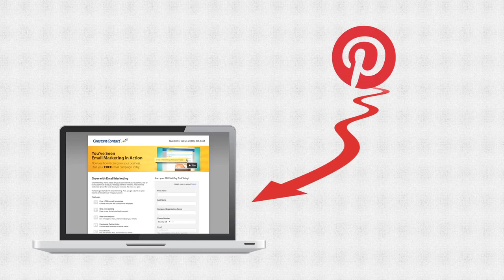7 Reasons Why You Need Pinterest